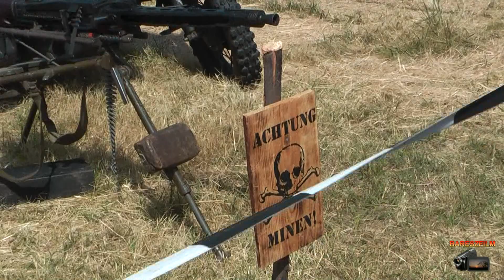2014.06.28. MH Pápa Bázisrepülőtér egyéb kiállítások - Pápa Airbase other Exhibitions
A pápai Bázisrepülőtéren megrendezett egyéb statikus kiállítások (időkóddal)! - Other static Exhibitions in Pápa Airbase (wiht video Timecode)!

MIG-21 Bisz 75A (4058) Turbina nélkül (without turbine) -  0:26

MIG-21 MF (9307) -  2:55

Civil repülőgépek - Civil Airplanes - 1:47

Világháborús / katonai hagyományőrzők ( Jeep, BMW motor, géppuskák MG-42 , Browning stb...) - World War / Military Tradition - 3:44

A bázis technikai eszközei - Pápa Airbase Technik - 6:01

Kifutópályák  területe - The Runaway Area - 7:38